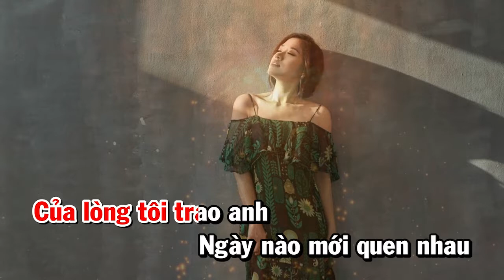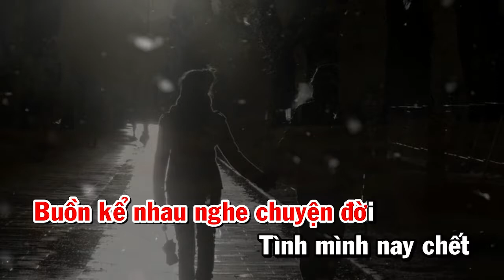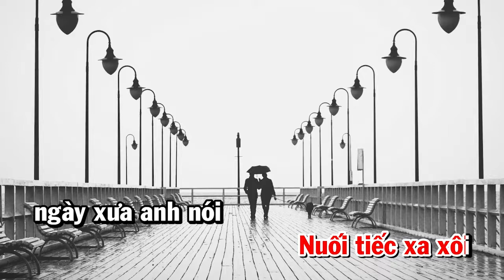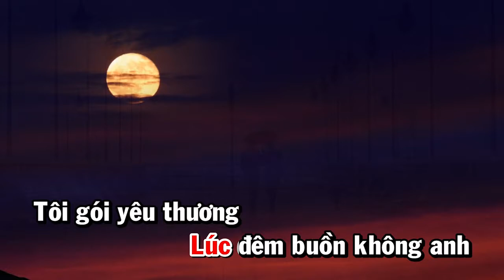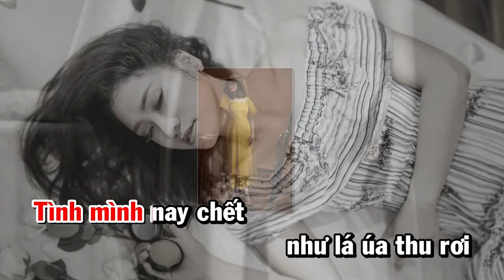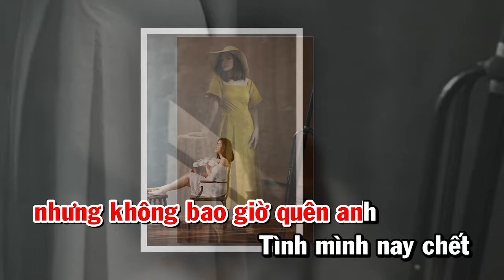Không Bao Giờ Quên Anh - Bích Hồng | Karaoke Full Beat